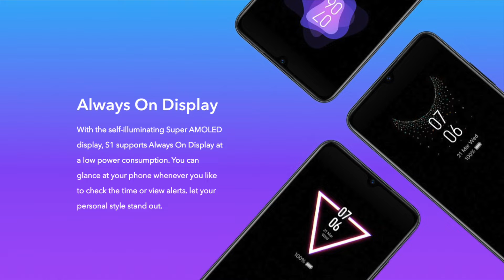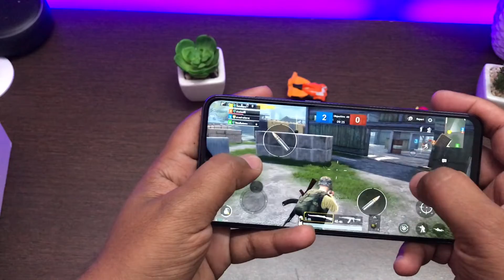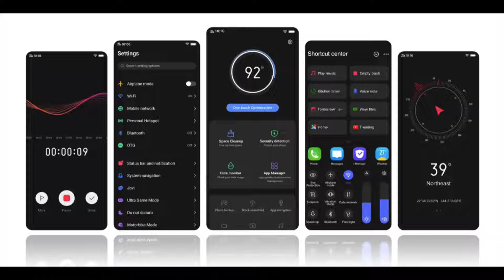Vivo S1 Pro Full Detailed Review | Price | Pros & Cons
Hello Friends welcome toh the my tech sabkuch channel !
aaj ki is video mein main aapko full detailed review karne wala hu VIVO ke naye smartphone vivos1pro jo ki is saal ka sabse pehla smartphone ban jata hai , isse pehle sayad hi kisi company ne abhi tak koi phone launch kiya hogga ! is phone mein main highlight iska camera design rehne wala hai , joki abhi tak sabse alag hai, baki isme or kya kya milta hai wo sab is video mein maine complete batane ki koshish ki hai toh video ko end tak jarur dekhe !

Best Video

OnePlus 7T Full Detailed Review | Price | Pros and Cons

Xiaomi Mi Band 4 Unboxing 1st Sale| Review | Water Test

iPhone 7
Macbook Air
iMovie
Natural lighting is also used